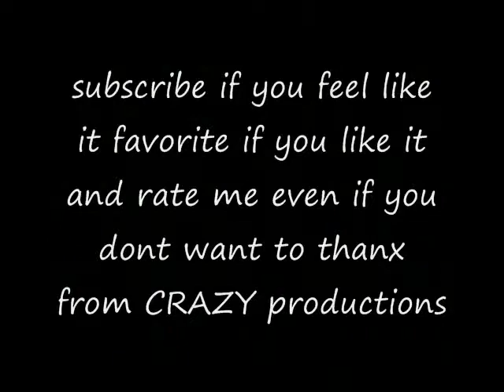first stop motion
my verry first stop motion video hope you like it